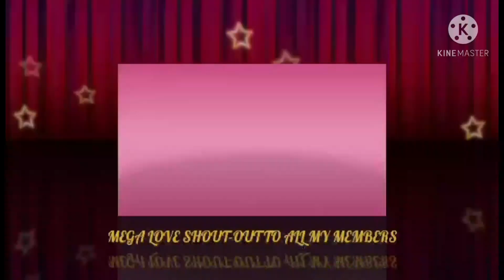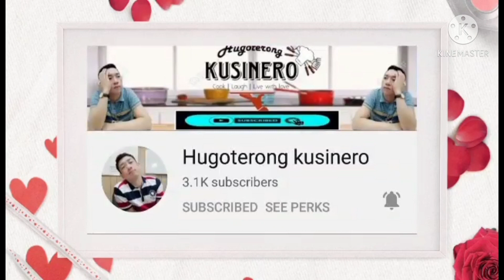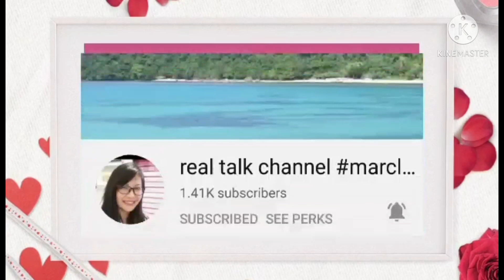Chicken Barbeque In The Pan|Violeta Madarang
Ingredients:

1 kilo chicken breast or thigh
3 tbsp catsup
3 tbsp soy sauce
3 tbsp b.sugar
1 tbsp oyster sauce
1 tbsp sesame oil
1/2 tsp salt
1 tsp black pepper
 mix all ingredient and marinate for 1 hr or 2 hrs.